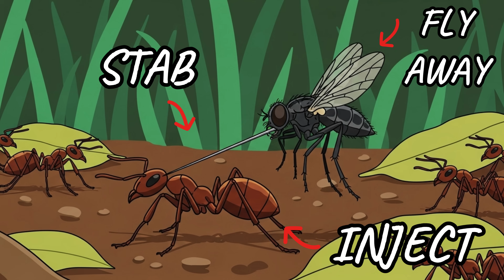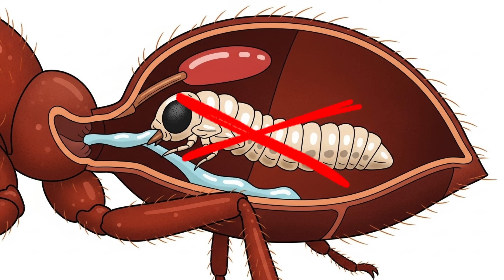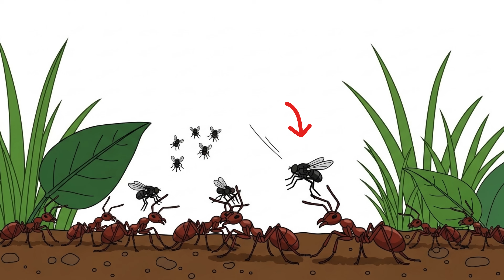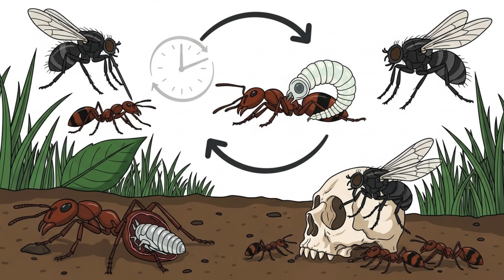Why It Sucks to Be Born as an Ant-Decapitating Fly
Ever wondered what it’s like to be born only to make someone else lose their head? 🐜💀 Meet the ant-decapitating fly — one of the most disturbing parasites on Earth.

This tiny insect lays its eggs inside an ant’s body. 🪰➡️🐜 The larva hatches, crawls into the head, and eats the ant from the inside out. Then, in the most gruesome finale imaginable, the larva causes the ant’s head to fall off — and it moves in like it’s renting an apartment. 🏚️😱

In this video, we’ll uncover why it absolutely SUCKS to be born as an ant-decapitating fly. No freedom, no joy, no peace — just a short, grotesque life cycle built on brain-hijacking, body-horror, and turning ants into headless hosts.

If you thought parasites couldn’t get creepier… this one is nightmare fuel. 👽🪱

👇 Comment which cursed creature you want us to cover next!